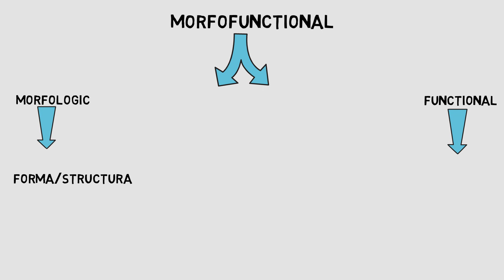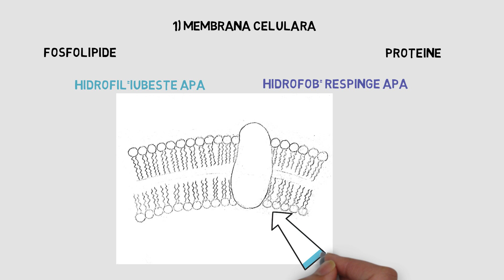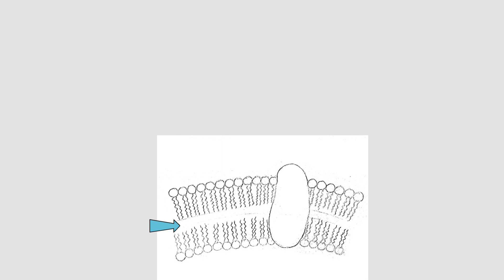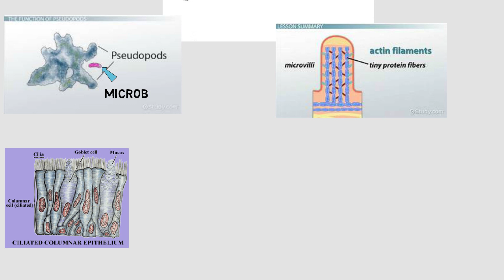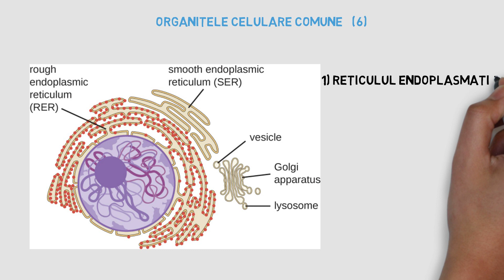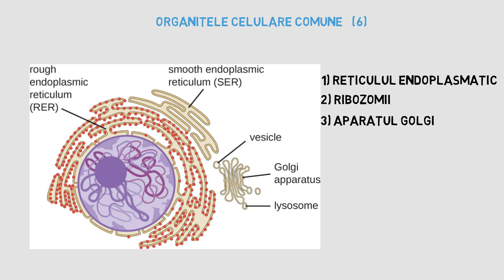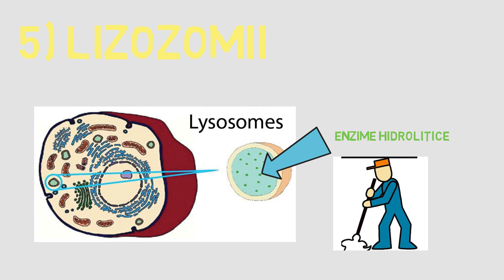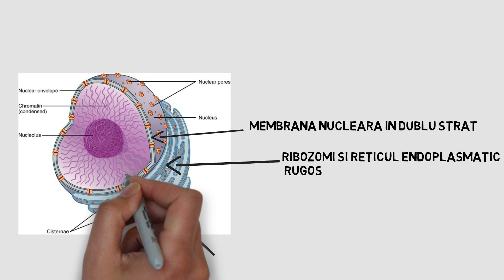Admitere medicina: Episodul 1, Structura Unei Celule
Acest videocli are rolul de a prezenta un sumar al alcatuirii celulare, continut este dedicat celor care se pregatesc pentru admiterea la facultatea de medicina.